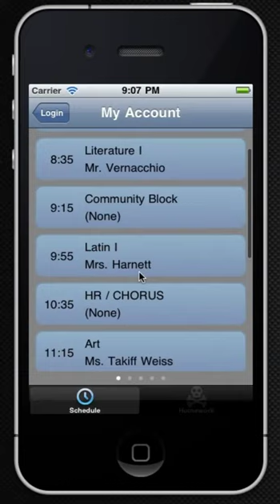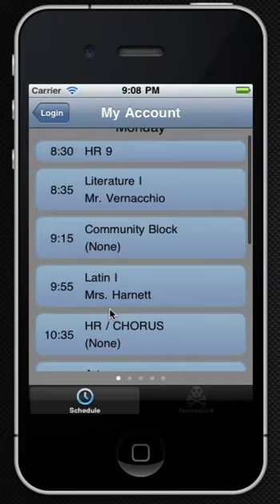Veracross FCS v0.2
Another rev. of my app for Veracross (FCS only). In this version I have added auto-signin, which signs you in when the application is launched.  I also added the ability to see the location, block, and end time of any given block.